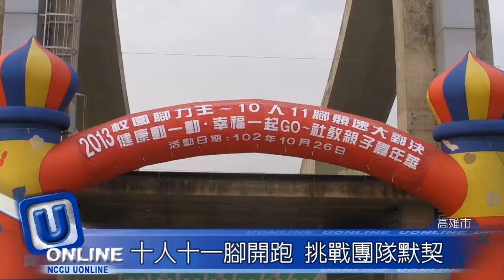十人十一腳開跑 挑戰團隊默契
【記者王逸群、郭翊軒高雄採訪報導】整齊的口號，一致的步伐，大夥兒肩並肩向前衝，不只比速度更比團隊默契與細心程度。「2013校園角力王～10人11腳競速大對決」在高雄世運主場館開跑。

　比賽現場有的隊伍飛快向前，有的卻步步為營只求到達終點，更有人跑到連鞋子都掉了。甚至有隊伍因為一人步伐踩錯，讓整隊像骨牌一樣一個一個倒了下去。空軍官校陳詩涵說：「訣竅是要互相體諒對方，在跑的時候有人比較快有人比較慢，要去協調彼此的速度。」

　高雄市社會教育館主辦的「校園腳力王」共有兩百三十八隊、九十七校、近三千位選手參加，創下歷年記錄。 其中有不少是來自偏遠山區的中小學，全校一起出征，不只比速度，更要學態度。龍肚國中帶隊主任黃怡菁表示，現在的孩子都是獨子比較多，自主性太強了，要訓練他們去看到別人，幫助別人，不要以自我為中心。

　綁緊腳帶，等待槍聲響起，整齊劃一向前衝。不到十秒的競賽過程，選手們凝聚最大的向心力，享受比賽的樂趣，享受與夥伴真正並肩作戰的感覺。